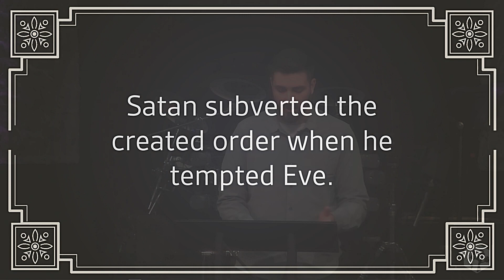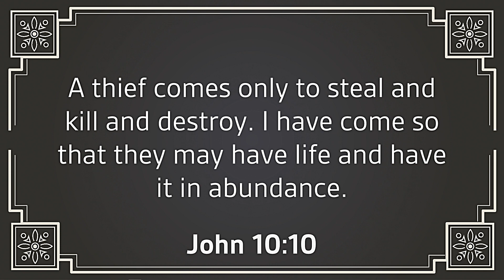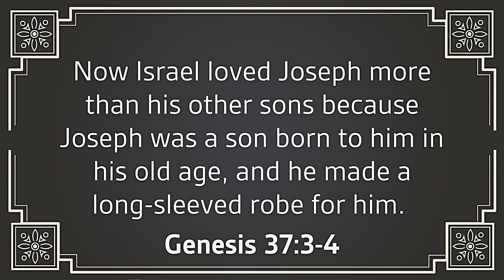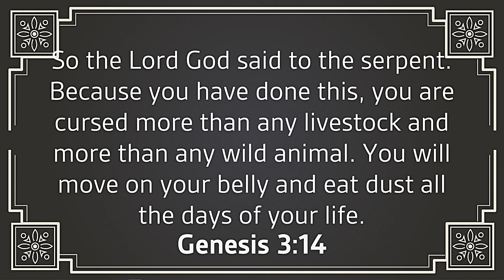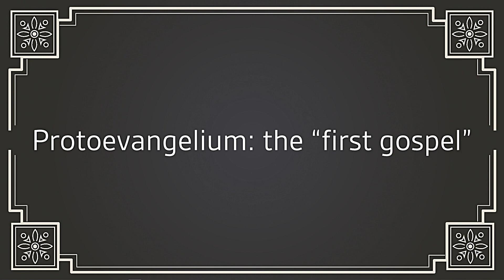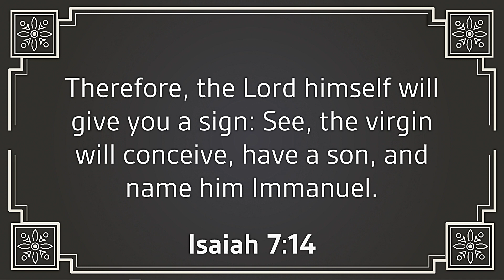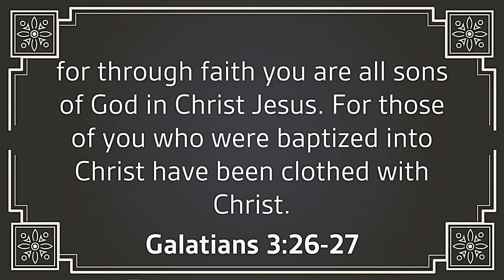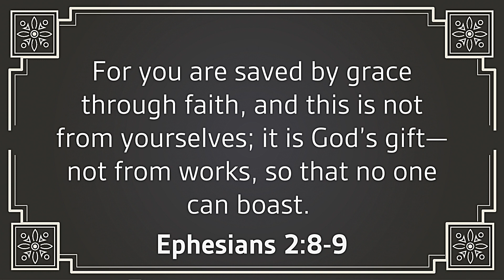031724 Contemporary - The First Gospel - Beginnings